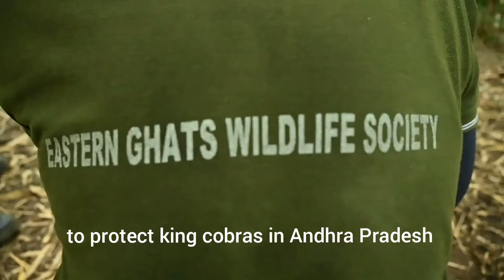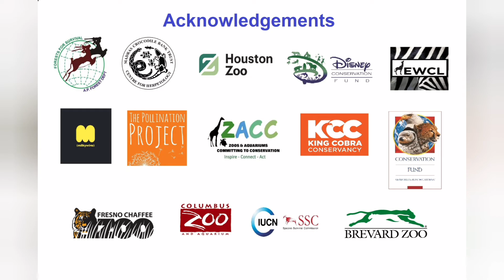First Ever King Cobra Nest Conservation Success Story in the Eastern Ghats of Andhra Pradesh.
A great success and a milestone for our king cobra conservation efforts in the eastern ghats! A total of 25 little kings were released into the wild after guarding the nest for over a month with some incredible support from the local communities who have been sharing their living space with the nesting habitat of the longest venomous snake in the world! We heartily thank the local communities, Andhra Pradesh Forest Department, all our supporters and followers for being with us throughout this amazing journey!

The female King Cobra is the only snake in the world that builds a nest to lay around 30 eggs. For the first time in the conservation history of the eastern ghats, we have initiated an entirely community-led king cobra nest protection program at a tribal hamlet in Northern Andhra where we have been working with local communities to conserve the nesting habitat of the king cobra.

After the female abandons the nest, the eggs are prone to predation as well as human disturbances since this nest location happens to fall in close proximity to a village and people use well-beaten paths near the nest to move around by walking.

 A temporary fence was erected by the locals with our support and as per the suggestions of Sri Rom Whitaker of Madras Crocodile Bank Trust to protect the eggs.